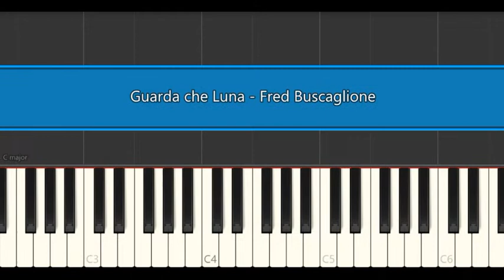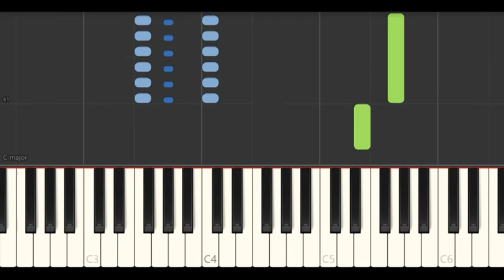Guarda che Luna (Gualtiero Malgoni) - Fred Buscaglione - Piano tutorial by Cristiano Ferranti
Le mie t-shirt su Amazon IT

I miei quaderni su Amazon IT

Meine T-Shirt auf Amazon DE

Mes t-shirt sue Amazon FR

My t-shirt on Amazon UK

Mis camisetas en Amazon ES